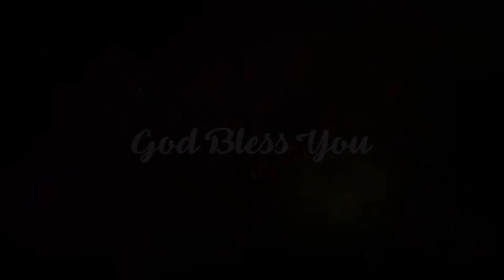నా తండ్రి నీవే | Heart touching Worship song | Paul Emmanuel | Christ Worship Centre